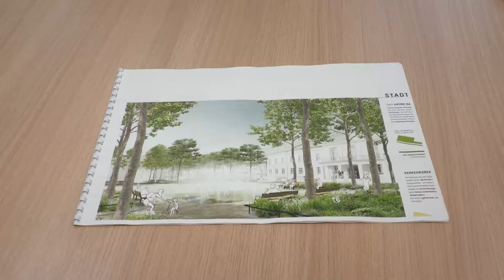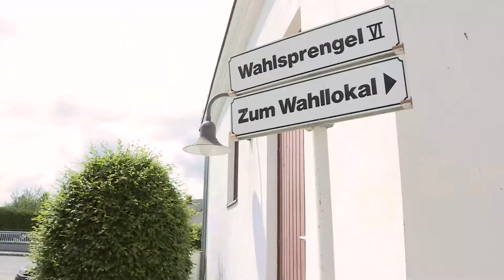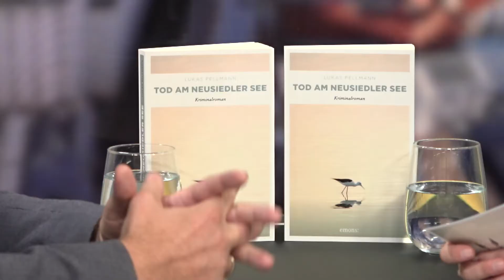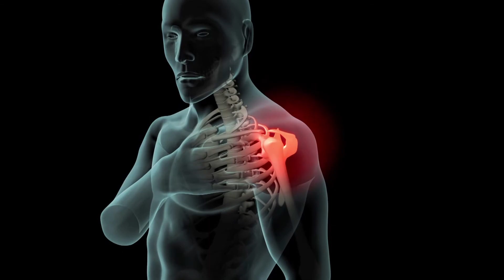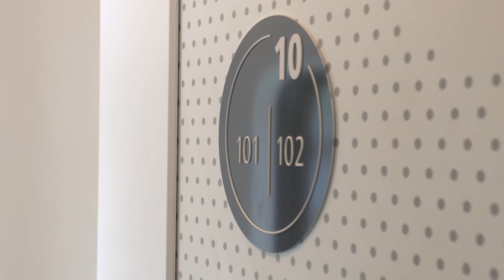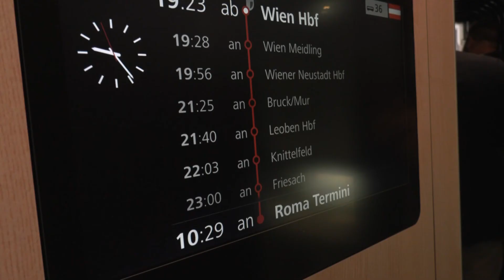KURIER TV - Das Magazin: Highlights der Woche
Clara Ploder präsentiert Ihnen die spannendsten Themen der Woche bewegende Stories und Tipps.